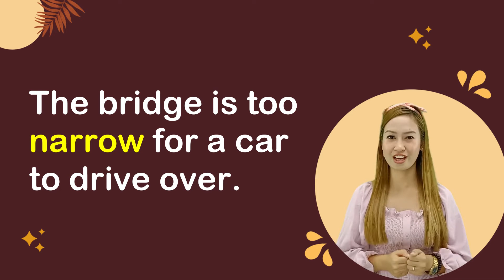Word of the Day: Narrow